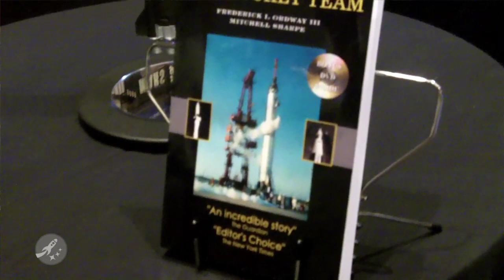Fred Ordway and the Rocket Team, 1 of 3 - SpacePod 2010.06.0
Frederick I. Ordway III sat down with us at the 2010 International Space Development Conference to talk about his book, "The Rocket Team". Fred was highly passionate about the past and after asking only 1 question he was able to tell the story of The Rocket Team.The entire interview is 20 minutes long and has been cut in to 3 parts. This is the first of the thee part series.